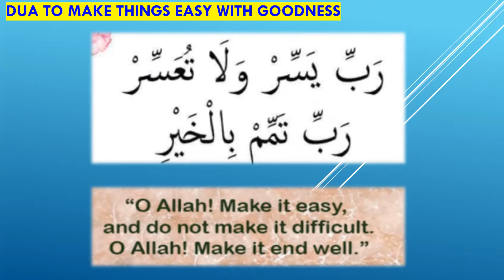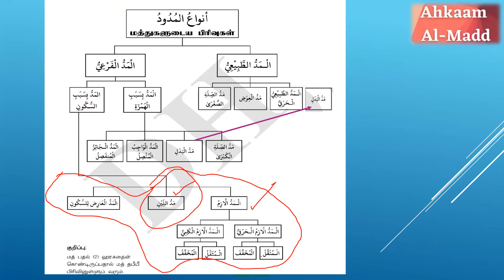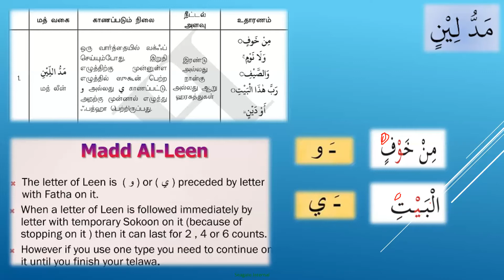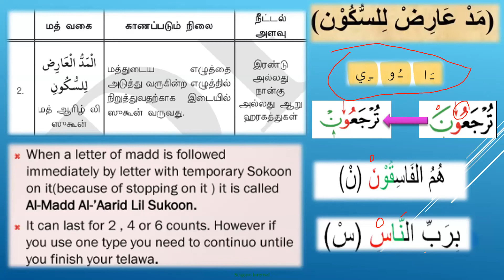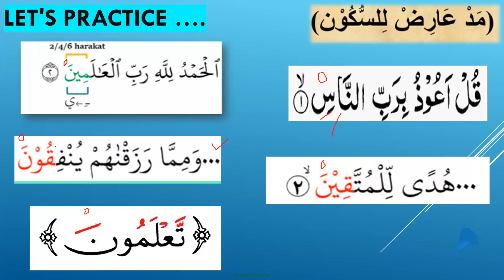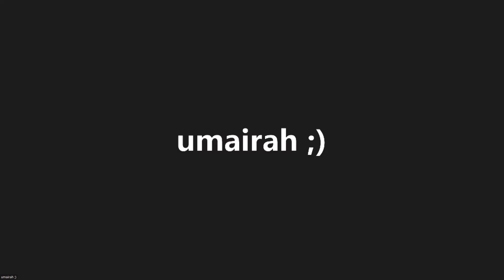Madd Part 3